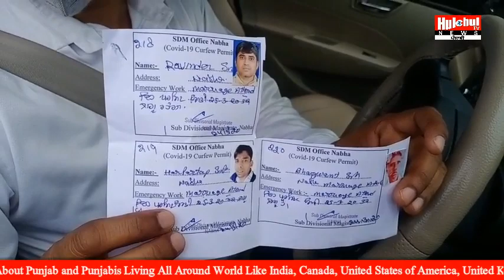ਕਰਫਿਊ ਦੇ ਦੌਰਾਨ ਨਾਭਾ ਦੇ ਲੜਕੇ ਨੇ ਕੀਤਾ ਇੰਝ ਕਰਵਾਇਆ ਵਿਆਹ